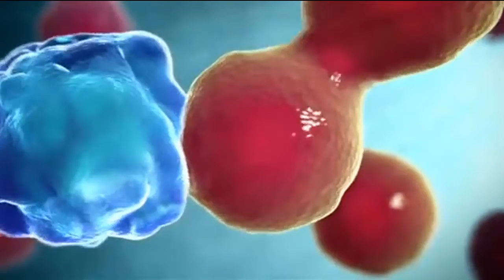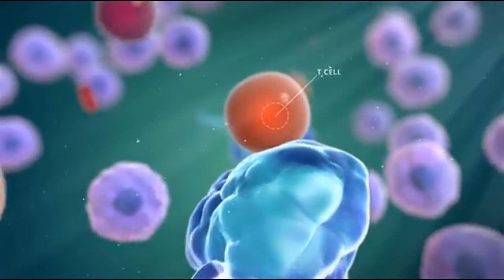Trump's focus on coronavirus numbers could backfire: Experts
coronavirus cases,
how many coronavirus in us,
is coronavirus in us,
cases of coronavirus in us,
coronavirus virus in us,
corona,
coronavirus cases in the us,
how many coronavirus cases in us,
is the coronavirus in the us,
is coronavirus in the us,
corona virus in us,
corona virus,
corona virus us,
cases of the coronavirus in the us,
cases of coronavirus in the us,
how many cases of coronavirus in us,
how many cases of coronavirus,
how many coronavirus cases in the us,
how many cases of coronavirus in the us,
how many cases of the coronavirus in the us,
coronavirus in us map,
coronavirus map,
confirmed coronavirus in us,
Coronavirus,
United States,
Virus,